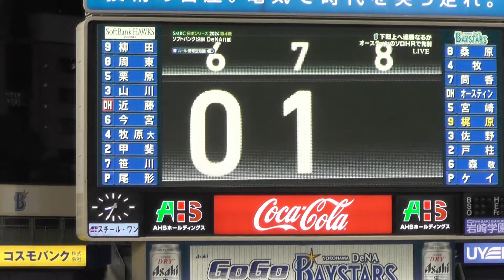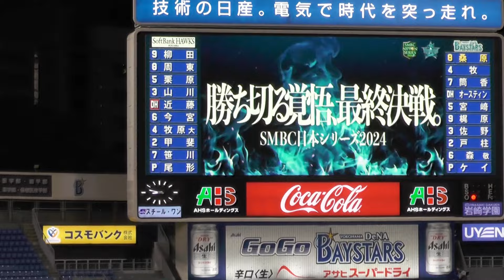DeNA32分間の追加点劇 日本シリーズ第4戦 横浜スタジアム パブリックビューイング 2024.10.30